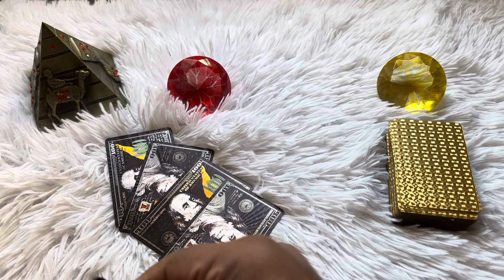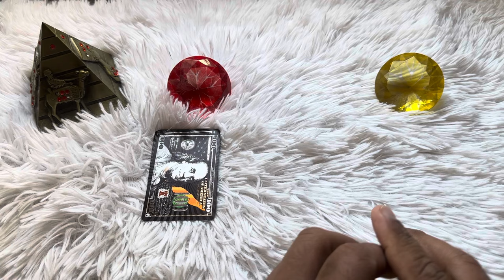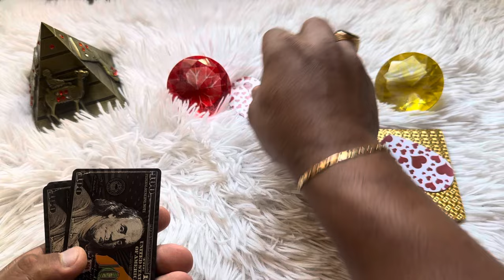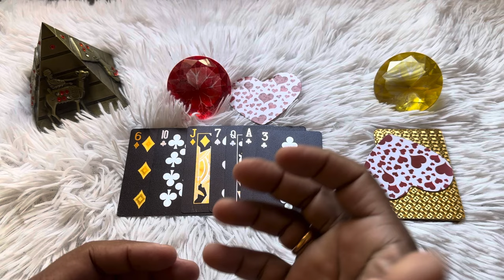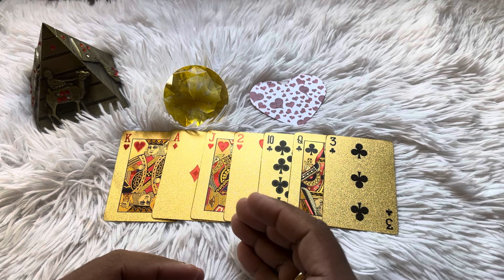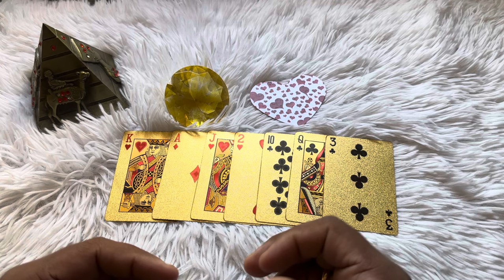SUA VIDA AMOROSA nos PRÓXIMOS 3 DIAS!! | Tarot Responde